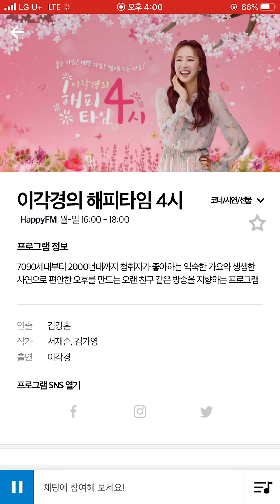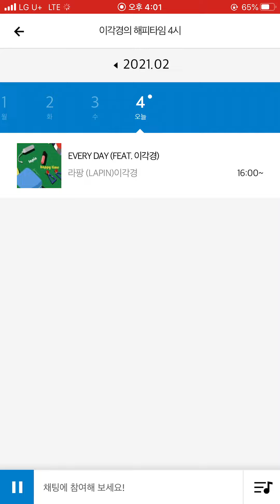every 4pm 이각경의해피타임 라팡 에브리데이